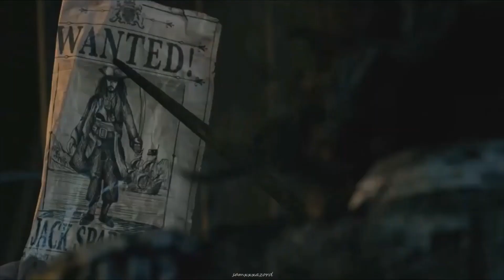Pirates of the Caribbean Tug of War